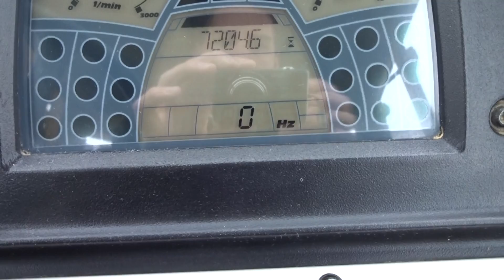Frequency meter Bomag BW216DH-4